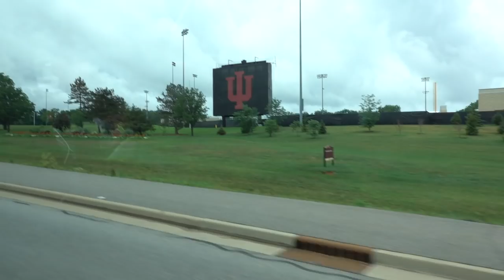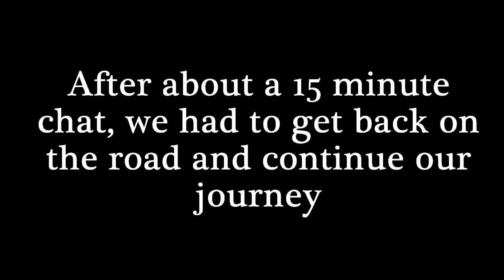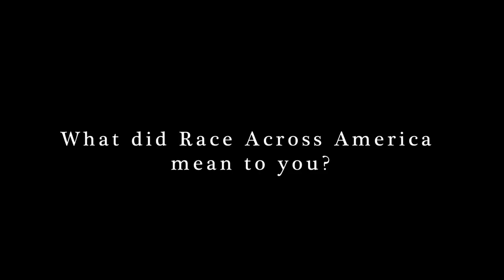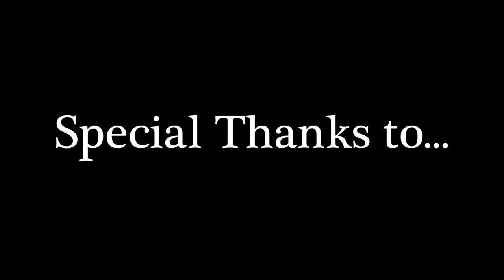Racing Across America- The Final Hours.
This is a must watch. Enjoy the last few hundred miles with Team Negu as we race across America for 3-charities. Fighting for childhood cancer, inner-city youth programs, and ALS. What a journey and how lucky was I to meet so many great people.